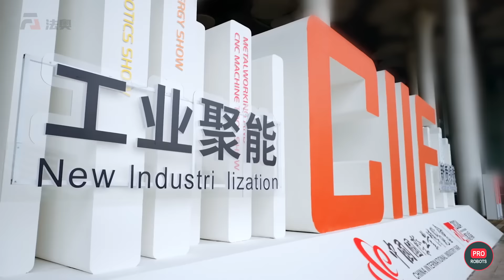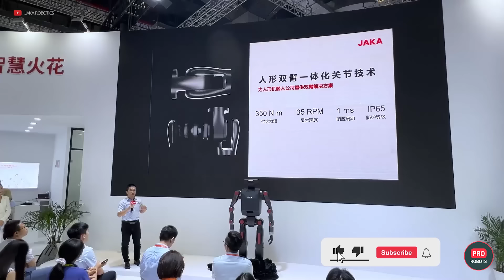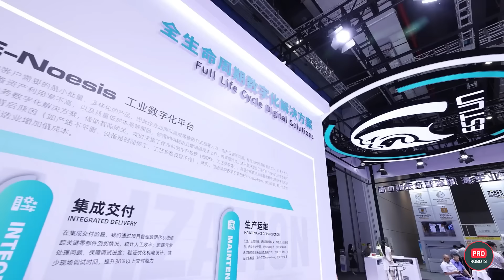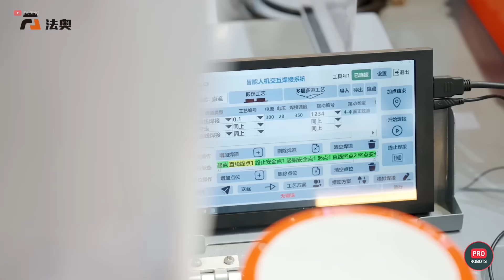China's largest technology exhibition CIIF 2024 | Technology news | Pro robots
In this episode, we dive into the latest technological and robotics achievements from the International Industry Fair (CIF) 2024, which just wrapped up in Shanghai. The event showcased cutting-edge humanoid robots with unique capabilities. For example, Haka Robotics introduced its K1 robot, which can lift up to 40 kilograms (90 pounds) with each hand, making it one of the most powerful robots in the world. Additionally, Estun Automation, a leader in the industrial robotics market in China, presented a robot with a payload capacity of up to 700 kilograms (1500 pounds).

0:00 In this episode
0:34 China's largest technology exhibition CIIF 2024
3:29 Fourier Intelligence's latest GR-2 humanoid robot
4:58 Scientists turn off brain aging gene
5:55 Tesla announces robotaxi
6:22 New robot from China
7:54 Robot has mastered the stepladder
8:13 Fastest robot on 2 legs
9:09 Another Engineered Arts robot
9:42 Robot plants trees
10:10 Robots fight for jobs

But that’s not all! Scientists from Stanford have made a groundbreaking discovery in brain rejuvenation by identifying and deactivating a gene responsible for the aging of neurons. This breakthrough could one day help extend cognitive abilities and slow down brain aging. Meanwhile, South Korea is also making waves in the tech race with its creation of the world’s fastest robot, Raptor. This incredible machine can sprint at speeds up to 46 km/h (30 mph), rivaling the speed of Usain Bolt.

We also discuss Tesla’s highly anticipated presentation of their robotaxi service, which promises rides at the cost of a bus ticket. And finally, Tencent unveiled an innovative robot designed to care for the elderly, equipped with sensor-covered skin and capable of assisting with daily tasks. Don’t miss these exciting developments and technologies that are set to transform our future!

PRO Robots is not just a channel about robots and future technologies; we are interested in science, technology, new technologies, and robotics in all its forms. Scientific news, technology news today, scientific and technological news in 2021, so in the future, it will be possible to expand the topics of future editions. Today, our vlog only talks about complex things, follows technology news, and reviews exhibitions, conferences, and events, where the main characters are the best robots in the world!